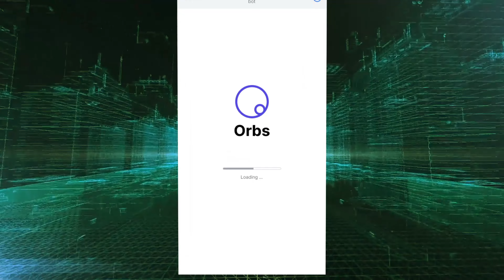Orbs Teaser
The Future of WE, AGENT is Here.

With innovation and collaboration at the core, we’re thrilled to share a teaser of our ready-to-release new AI agent, the Orbs, that gives you a sneak peek of what's coming next. 🚀